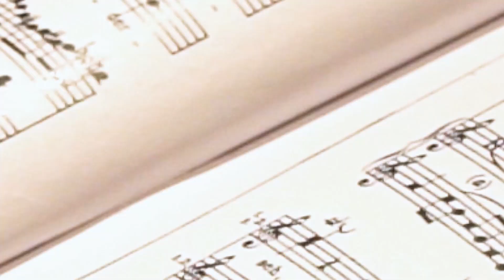VARÁZSFUVOLA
Mozart Varázsfuvolája több, mint kétszáz éve varázsolja el a nézőket a világ minden pontján. Nálunk immár négy éve Szinetár Miklós rendezését láthatja a közönség. A mesés opera számos jelentésréteggel bír. Tudósok, történészek, irodalmárok sokféle elemzést készítettek már róla. Rengeteg mítosz is kering a darabról, például, hogy Mozart nem véletlenül halt meg épp a Varázsfuvola bemutatója után.